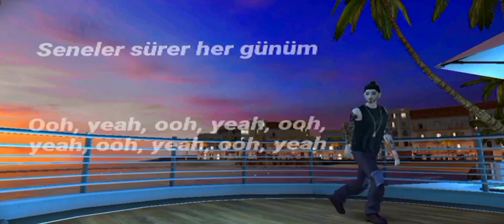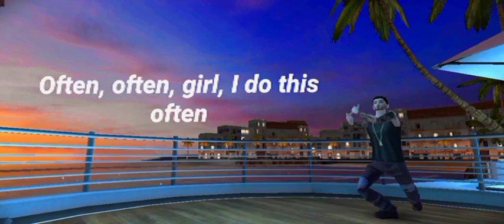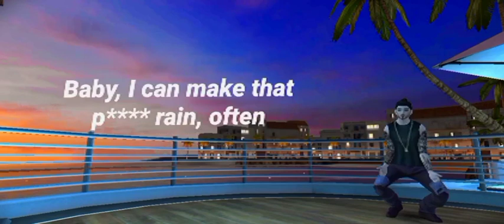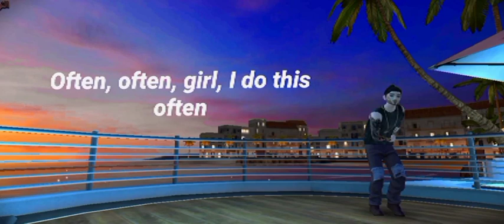The Weeknd - Often (Lyrics & Karaoke Version)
Ooh yeah, ooh yeah, ooh yeah, ooh yeah, ooh yeah
Ooh yeah, ooh yeah, ooh yeah, ooh yeah
I usually love sleepin' all alone
This time around, bring your friend with you
But we ain't really gonna sleep at all
You ain't gon' catch me with them sneak pictures, sneak pictures
In my city I'm a young god
That pussy kill be so vicious
My god white, he in my pocket
He get me redder than the devil 'til I go nauseous
She asked me if I do this every day, I said, "Often"
Asked how many times she rode the wave, not so often (baby)
Bitches down to do it either way, often
Baby, I can make that pussy rain, often
Often, often, girl, I do this often
Make that pussy poppin', do it how I want it
Often
Infatuated by the fame status
She wanna ride inside the G-Class grey 'matic (oh)
I come around, she leave that nigga like he ain't matter
That girl been drinkin' all day, need to change bladder
She's just happy that the crew back in town
She 'bout to go downtown for a whole hour
If I had her, you can have her, man, it don't matter
I'm never sour, I'm just smokin' somethin' much louder
Asked how many times she rode the wave, not so often (she rode the wave)
Bitches down to do it either way (baby), often
Baby, I can make that pussy rain, often (baby, I can make that pussy rain)
Often
Ooh, the sun's risin' up
The night's almost up
The night's almost done
But I see your eyes
You wanna go again
Girl, I'll go again
Asked how many times she rode the wave, not so often
Bitches down to do it either way, often (bitches down to do it)